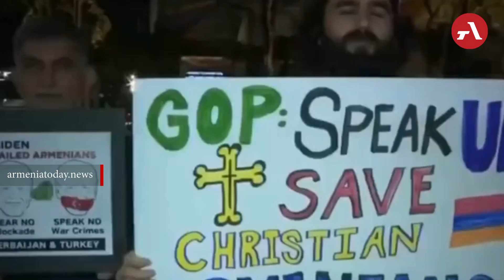ԱՄՆ նախագահի թեկնածուն միացել է Ադրբեջանի դեմ հայ համայնքի ցույցին